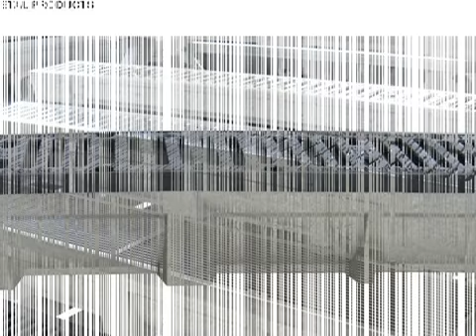stainless steel linear floor trench drain